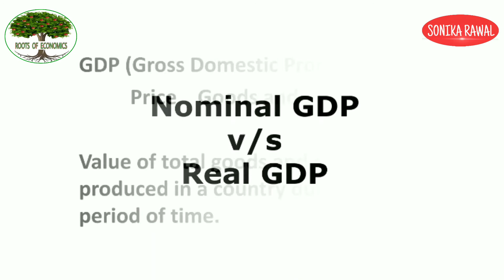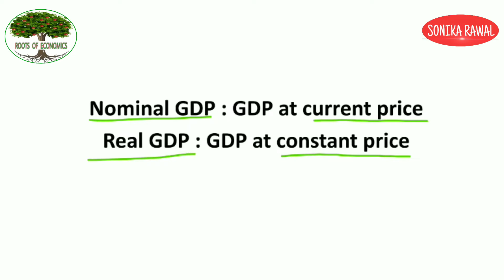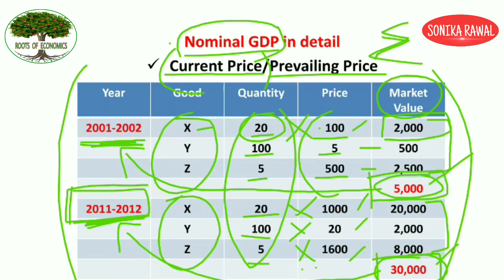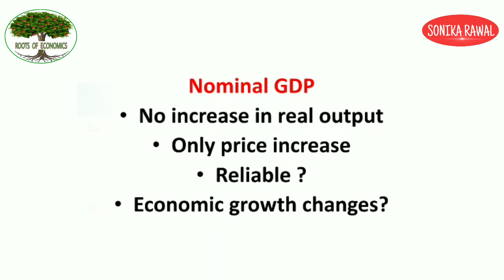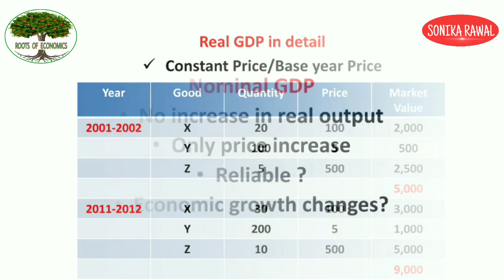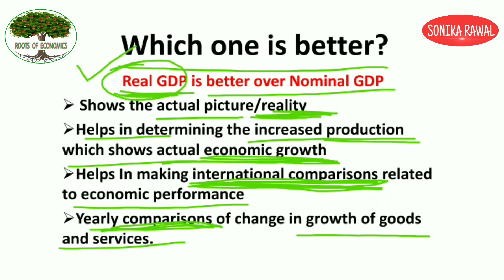Nominal GDP vs Real GDP | Difference between Nominal GDP and Real GDP | Economics | UGC NET | UPSC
Difference between Nominal GDP and Real GDP | Delhi University | NCWEB | SOL | Regular | UGC NET

Hello Students!
In this Video i have explained :
1. Meaning of Nominal GDP
2. Meaning of Real GDP
3. Difference between Nominal GDP and Real GDP
4. How Real GDP is better over Nominal GDP ?

This video will be helpful for B.A/B.com students of NCWEB and SOL for their Assignment (2nd year)
Also helpful for IGNOU students, UGC NET (Economics)

**You may ask your doubts in the comment section.
Roots of economics is an Online Educational Platform.

Run by Sonika Rawal
She holds a Bachelor's degree
(B.A. Hons. Economics) from Delhi University,
M.A. in Economics, UGC NET qualified.
She is working as a Economics Lecturer at Delhi University.

This channel is designed with a vision to provide conceptual understanding of Economics.